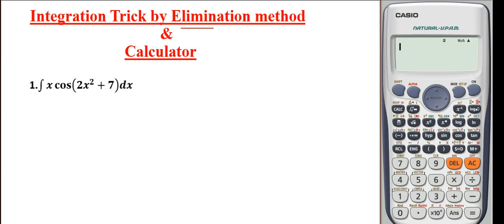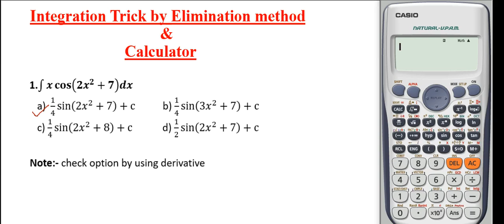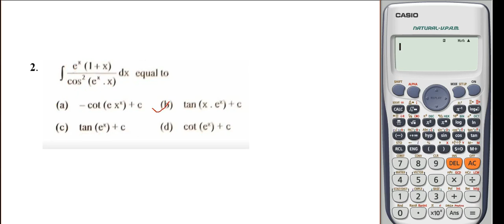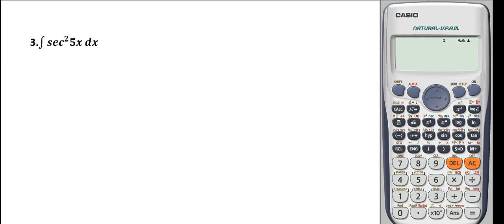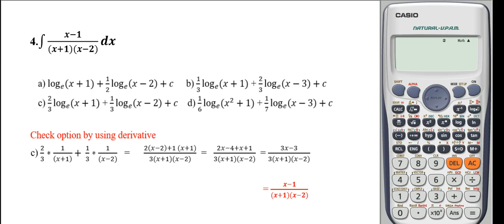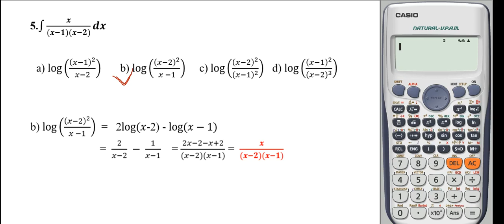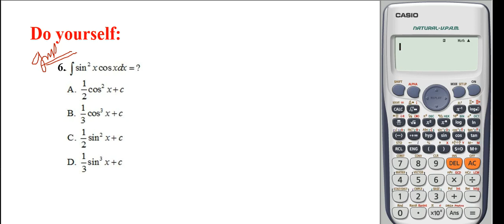IOE MSc Entrance Math Integration Tricks II Calculator and Elimination Method - Part 1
IOE Entrance Preparation II IOE Math Integration shortcut tricks by calculator and elimination method II IOE Msc math tricks
Note :- Non programmable calculator only allowed in exam.

Install App "Engineering Academy" which includes IOE syallbus , IOE Past Questions,MSc Syallbus,Loksewa Syallbus from given link:

Part_time_work on AGM hosting sign_up and work from home in given

How to Calculate Age From Date of Birth in MS-Excel I Calculate Age in Excel From a Date of Birth  in Nepali